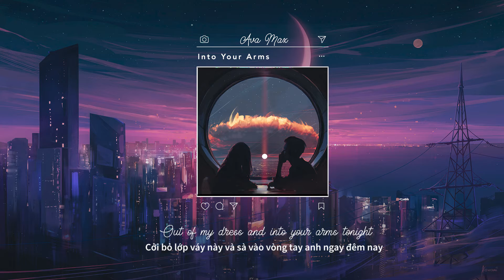[Vietsub] Into Your Arms (No Rap) - Ava Max | Lyrics Video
🎤 Lyrics:
[Ava Max:]
Tonight (yeah)

[Ava Max:]
Tonight (yeah)

[Ava Max:]
I need you to come get me (ohhh)

🌺 Artwork from Alena Aenami
► Tất cả các quyền thuộc về chủ sở hữu tương ứng.